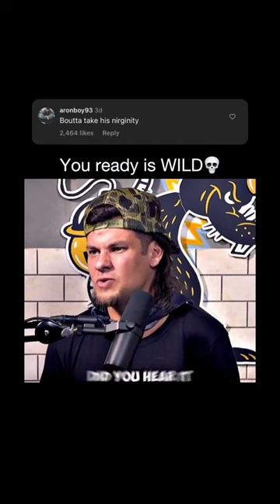BLACK JAPANESE IS JIGGER LOL 💀😭 😭💀